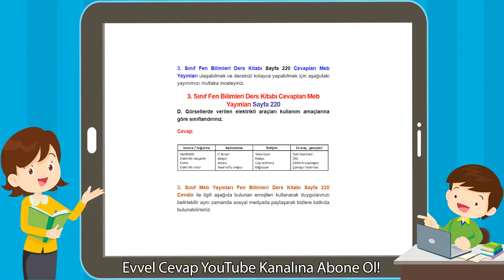3. Sınıf Fen Bilimleri Ders Kitabı Cevapları Meb Yayınları Sayfa 220